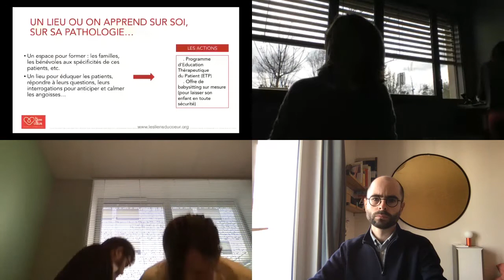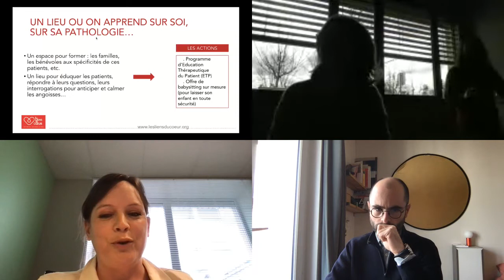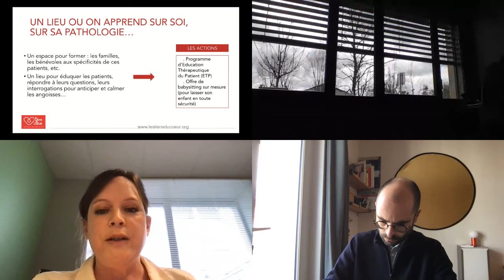Table ronde : "La Maison d'Accueil de demain : services annexes"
La Maison d'Accueil de demain : services annexes

Modérateur de la table ronde:
Jean Benoit Thambo - Président de la MAH Besançon

1) Marion Corbel -
2) Vinciane Neyret -
3) Denis Pellerin -
4) Antonio Dos Santos -
5) Pierre Dornier -

Aujourd’hui, il existe des Maisons d’Accueil qui en plus de l’hébergement des patients et familles proposent des activités diverses et variées afin d’améliorer l’expérience des patients : restaurant, sport, commerces, ateliers manuels, visite culturelle, télémédecine... autant d’activités qui permettent d’accroître le confort des patients et familles.

Sujet : Quelles sont ces maisons d’accueil innovantes ?

Objectifs :
Découvrir les nouvelles activités qu’explorent les Liens du Coeur pour accompagner les patients et pour améliorer leur bien-être.

Informer sur le bénéfice qu’apporte ces nouvelles activités en termes de bien être chez le patient mais aussi les familles.